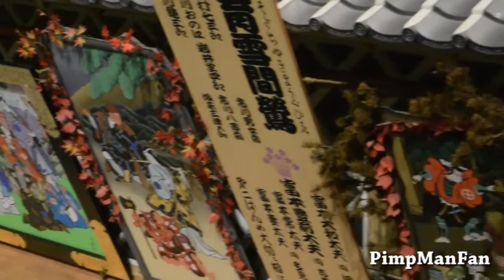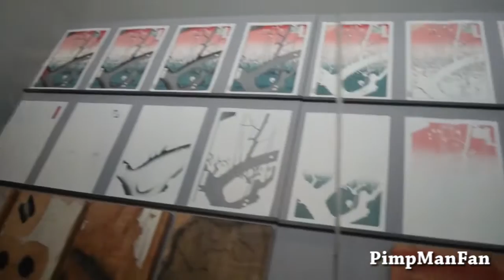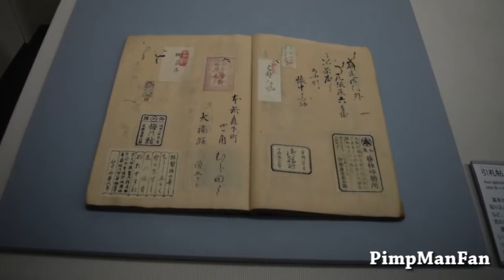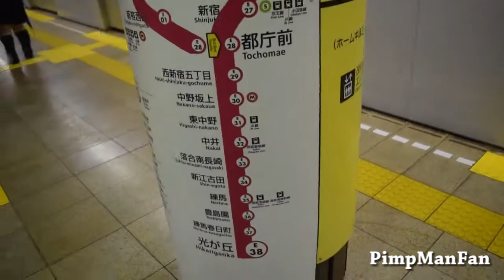Vlog #24 - Trip to Japan #6 (Sumida, Edo Museum)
Day number six in Japan! The last full day before we leave :o Getting a little sick though, so taking it easy.

Mic: Samson Go